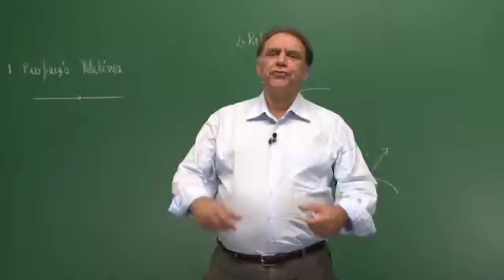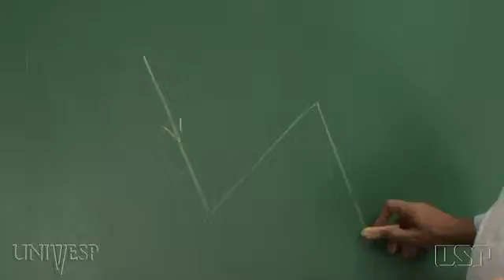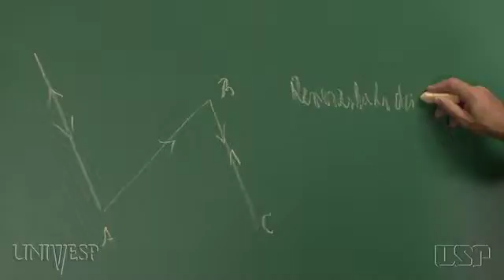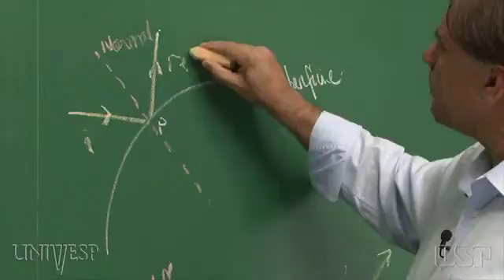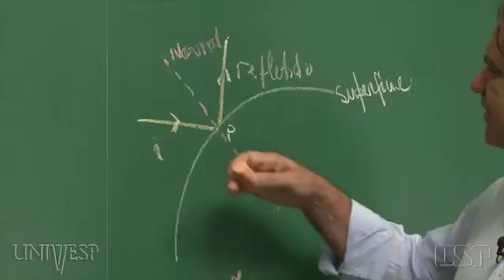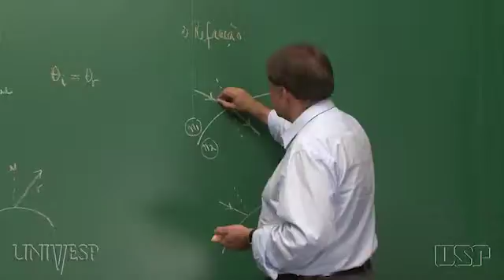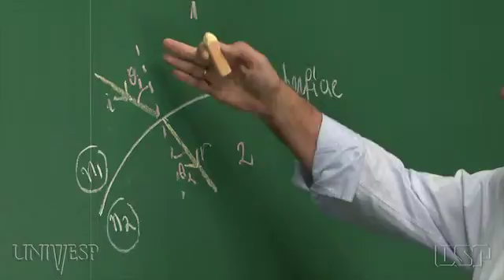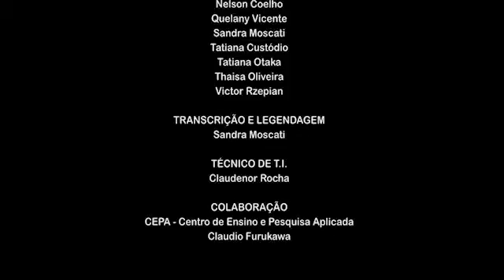Tema 06 - Formulações da Óptica Geométrica | Aula 02 - Formulações fenomenológicas